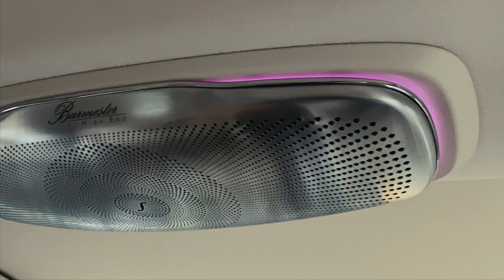迈巴赫s680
此视频有关迈巴赫s680